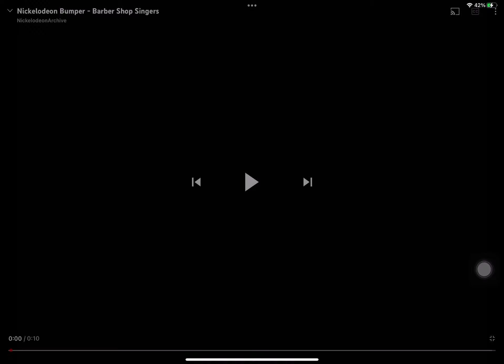Nickelodeon Barber Shop Singers